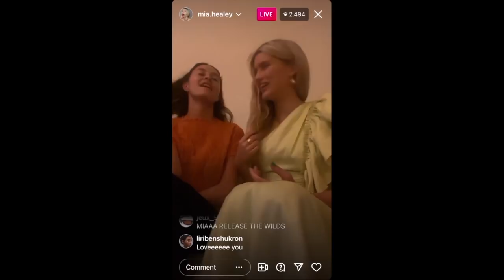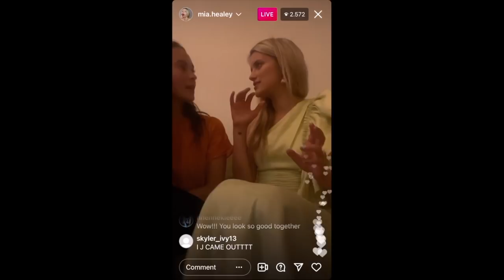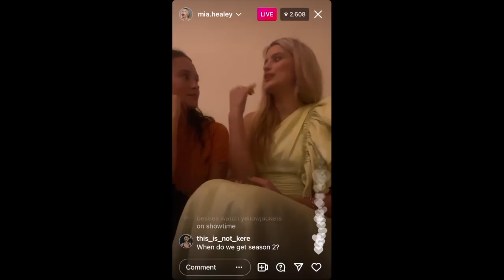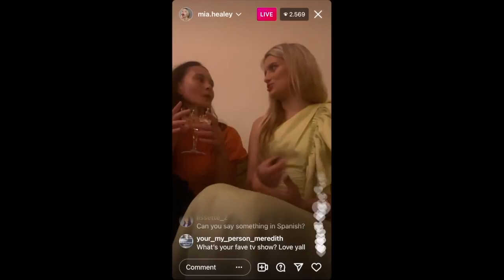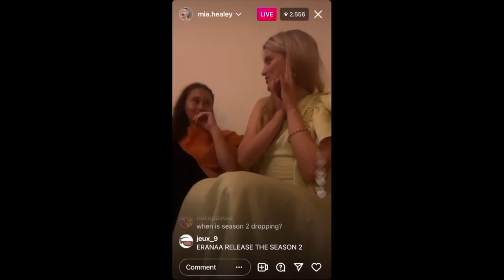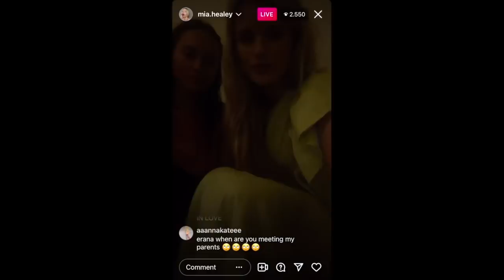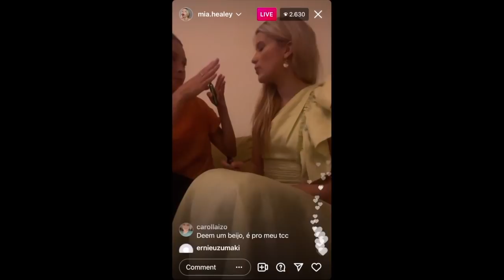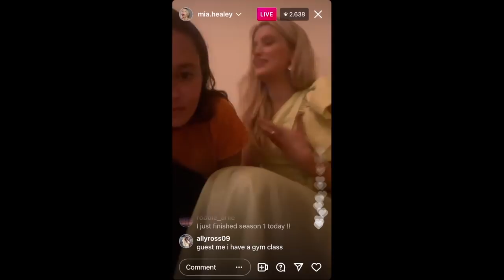Mia Healey & Erana James | The Wilds | Instagram Live - Dec 15, 2021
thanks to bela (@belashalifoe) for getting the first half of the live !!